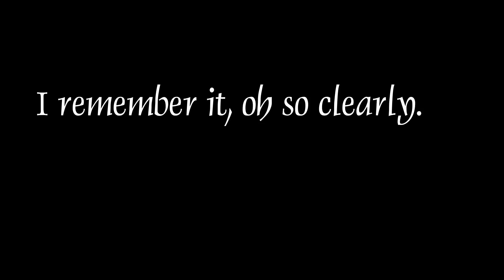[Trailer] I Want To Be Your Canary: Reprise (2018)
A Stage Reborn presents "I Want to Be Your Canary: Reprise" live from within Final Fantasy XIV! The show will perform May 26th (1PM/4PM PDT) & May 27th (4PM PDT) 2018 on the Diabolos server with livestreams here on YouTube and on our Twitch! and keep up to date with all information

This video is intended to be a noncommercial showcase and raise awareness of our organization's activities and the applicability of literary, artistic and educational opportunity in the arts through transformative use of digital media in alignment with our charitable mission as a 501c3 nonprofit.

PRODUCTION CREDITS

Zaynava Everrest, Director / Garnet
Levi Talstag, Co-Director / Writer / Blank
Ystar Redstone, Stage Manager
Tsudin Everrest, Technical Director
Denmo Mcstronghuge, Media Specialist
Burrich Houndsman, Marcus
Nanamo, Cornelia
Shift Solari, Zidane
Kara Valian, King Leo
Moon Bunny (Excalibur), Y. Marcus / Vivi 1 / Handmaiden
Wooly Woolwin (Behemoth), Young Blank / Vivi 2 / Puck
Xitra Lunrise, Cinna / Doctor Tot
Catanya Chamelius, Zenero / Pluto knight / Mama
Taylor Hepner, Benero / Pluto knight / Papa
RJ, Steiner
Rinoa Heartly, Beatrix

TRAILER EXTRAS

Mizori Fayte
Feldenvir Fortunus
Nae Wulf
Xemus Swyrbaen
Sailysium Leingod
Asilee Prisanta
Ghenn Menedis
Cinnamon Roll
Moon Bunny (Excalibur)
Jingles Ischa
D'ominath Jhelaate
Hey Lol (Excalibur)
Shana Avalon
Shiba Oshino
Molly Moon
Sir Face
Inigo Fullmetal
Wanderer Sabaku
Aethi Kingslayer
Naoh Eschaton
Rosealyne Dolabnha
Arabella Opal
Daniel O'rourke
Rowland Locke
Harley Quinn'
Mantata Manta
Arthur Knox
Grafl Omega
Lune Scharlachrot
Alionne Ralnara

== INFORMATION ==

• DISCORD! Join our biggest centralized news hub! Chat with staff, fans and more.

• SOCIAL MEDIA! We're everywhere.

• WEBSITE! Want to learn more about our organization?

A Stage Reborn is a registered 501c3 nonprofit charity in Washington state providing arts opportunities through interactive technology.